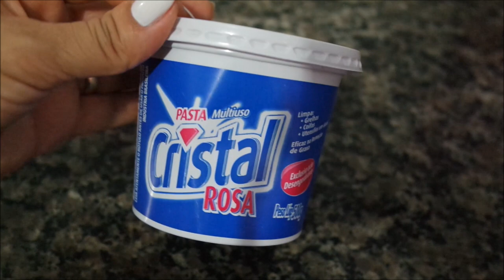DICA PARA DAR BRILHO EM INOX E ALUMINIO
Oi Amorix !

O video de hoje é uma dica super legal para donas de casa , para dar brilho em panelas ou td que seja de aluminio ou inox, com um produto super baratinho :)